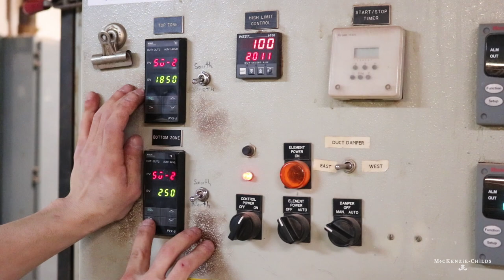Sweetbriar Ceramics: Handmade in Aurora, NY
Introducing Sweetbriar for everyday to extraordinary tablescapes.

Handmade from start to finish at our studio headquarters in Aurora, NY, many hands touch a single piece from clay to the kiln to your table.

Versatile white as only we could imagine it, our new dinnerware embraces a pattern in a whole new way by embossing our signature checks, stripes, florals, and dots onto creamy white.